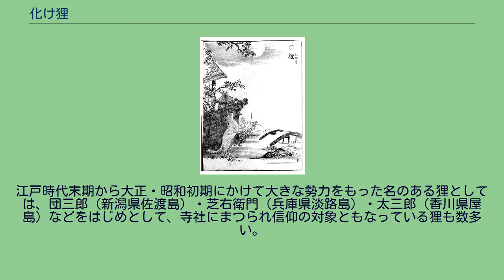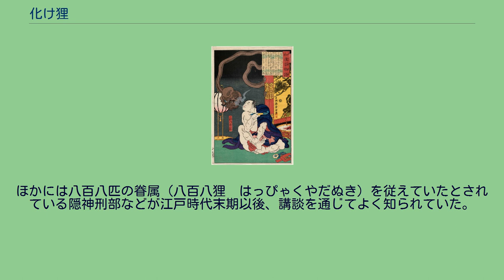化け狸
鳥山石燕『画図百鬼夜行』より「狸」 月岡芳年『和漢百物語 小野川喜三郎』　大入道に化けた年を経た狸に煙草のけむりを吹きかける力士・小野川喜三郎を描いている（小野川は有馬の化け猫騒動で知られており、当時演じられていた異なったかたちの講釈が題材になっていると考えられる）。
化け狸（ばけだぬき）は、日本に伝わる狸の妖怪である。
人間をたぶらかしたり、人間の姿に化けたりすると考えられている。
妖狸（ようり）や古狸（こり、ふるだぬき）、怪狸（かいり）などとも称される。
野山に棲息している狸（たぬき）たちが人間を化かしたり不思議な行動を起こしたりすることは、史料・物語または昔話・世間話・伝説に見られ、文献にも古くから変化（へんげ）をする能力をもつ怪しい動物・妖怪の正体であると捉えられていた一面が記されている。
広く認識されている最古の例としては、奈良時代に編まれた『日本書紀』（推古天皇35年）に「春二月、陸奥有狢。化人以歌。」（春2月、陸奥国に狢あり。人となりて歌をうたう）という記述があり、次いで『日本霊異記』、『宇治拾遺物語』、『古今著聞集』など平安時代から鎌倉時代にかけての説話にも「狸」という漢字で示された獣が話に登場している。
江戸時代以降は、たぬき、むじな、まみ等の呼ばれ方が主にみられるが、狐と同様に全国各地で、他のものに化ける、人を化かす、人に憑くなどの能力を持つものとしての話が残されている。
狢（むじな、化け狢）、猯（まみ）との区別は厳密にはついておらず、これはもともとのタヌキ・ムジナ・マミの呼称が土地によってまちまちであること・同じ動物に異なったり同一だったりする名前が用いられてたことも由来すると考えられている。
関西ではまめだ（豆狸・猯）、東北地方ではくさい、くさえ（くさいなぎ）などの呼ばれ方もあるが、いずれも動物としての呼称と共通したものである。
文章表現としては漢語を用いた妖狸（ようり）や怪狸（かいり）、古狸（こり）などの熟語も存在する。
人間を化かすほか、化け狸の大きな特徴にはふくらませた腹部を叩いて腹つづみを鳴らす（狸囃子）、巨大な陰嚢を用いて人間を襲ったりする、などが挙げられ、いずれも江戸時代から狸の特徴として絵画や物語などを中心に確認できる。
大きな陰嚢については「狸の金玉八畳敷き」という狸全般に関する慣用句から発生したものと考えられている。
『本朝食鑑』巻11（1697年）の狸の項目にも「化ける」行動を含めこれらの挙動が記載されており、狸がこのようなことをすると考えられていたことを確認することができる。
八畳敷きの陰嚢を畳敷きの座敷や大きな寺院とみせて人を化かそうとするが、そこに煙草の火あるいは針などを落とされて狸が失敗をする話は昔話として日本各地で明治から昭和前期にかけても広く採取されている。
狸が人間を化かす話は京都・大阪・江戸などの都市部や各地の城下町では狐による話と同様に親しまれた。
沖縄県や島嶼部（南西諸島、伊豆諸島）を除くほぼ日本全国各地に昔話や伝説が存在するが、佐渡島（新潟県）や淡路島（兵庫県）、四国には狢・狸に関する伝説が近世から特に数多く記録され、残されている。
化ける動物の代表格として並び称されているものに狐（妖狐）がある。
「狐七化け狸八化け」ということわざでは狐よりも狸のほうが人間を化かす腕が一段上であると俗にいわれている。
何をもって基準としているのかは定かではなく、定説ははっきりしていない（狸と狐が入れ替わったりもする）。
狐は人を誘惑するために化けるのに対し、狸は人をバカにするために化けるのであり、化けること自体が好きだからという説もある。
「狸」（リ）という漢字は、中国ではヤマネコを中核とするネコのような中型哺乳類の漠然たる総称として用いられていた。
日本にはヤマネコに相当する動物がいないため、古代から中世にかけて知識人らによってタヌキ、野良猫、イノシシ、アナグマ、イタチ、ムササビといった動物が文献によってまちまちに「狸」という漢字に当てはめられたと見られている。
そのため、『日本霊異記』の話に登場する「狸」という漢字には「ネコ」（『日本霊異記』興福寺本）という訓もある。
平安時代（10世紀ころ）の文献『本草和名』や『和名類聚抄』においては狸・狢・猯はそれぞれの訓に分かれ、猫（ねこ、ねこま）とも別項あつかいされているが、『本草色葉集』（1284年）、『壒嚢鈔』（1445年）では依然として「狸」に「ねこ」と訓がつけられている箇所があったりと、漢字そのものが指し示す動物の範囲が曖昧だった歴史がある。
佐渡の団三郎狸、徳...